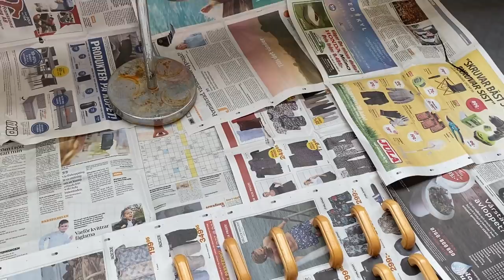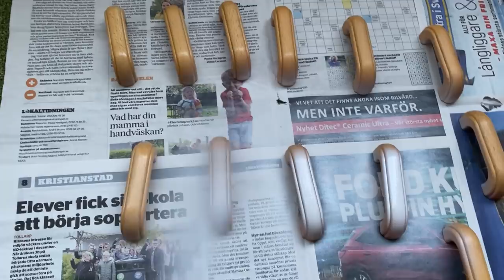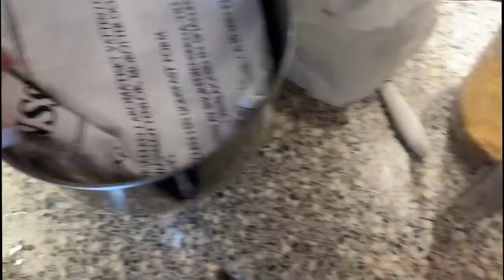Drost krdni Kolicha by Chawan - How to make Kolicha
This is how you make the famous and delicious kurdish Recipe Kolicha. Love you.

STALK US :)

Hemins Instagram: ChawaHemin
Chawans instagram: ChawanWahid

🎵 Track Info:

Title: Lonely Road by From Ashes